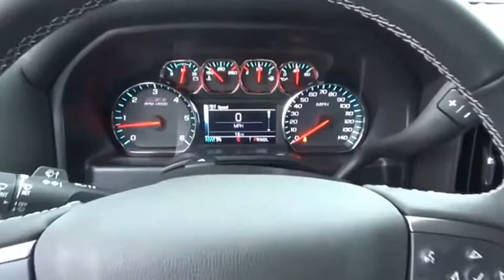2019 Chevrolet Silverado 1500 Legacy Princeton WV 1-19267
2019 Chevrolet Silverado 1500 Legacy LT LT2

Ramey Motors
127 Frazier Dr

K1116411